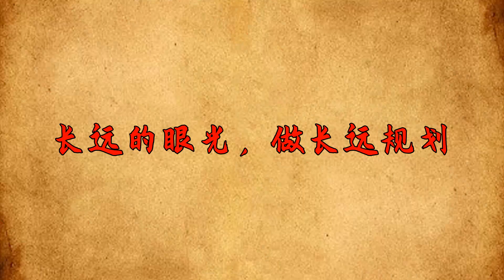未來幾年，拼的是「思維力」：這四種遠見，讓人有錢【大道無形】为人处世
未來幾年，拼的是「思維力」：這四種遠見，讓人有錢【大道無形】

很多人常說「錢雖不是萬能的，但沒錢卻是萬萬不能的」，畢竟，最基本的生活還是需要金錢來進行維持的，因而，許多人也都想快速實現財務自由，所以很多人將實現這一目標的目光投向了創業之路。而今，很多富豪的成功都與當年他們的勇於創業息息相關，但創業也並非易事，由於創業失敗而「累累負債」之人也有不少。那麽，窮人如何才能「翻身」呢？未來幾年，拼的是「思維力」：這四種遠見，讓人有錢，你有嗎？为人处世